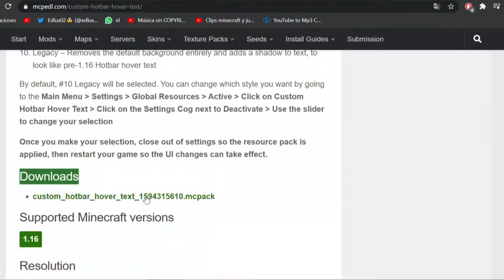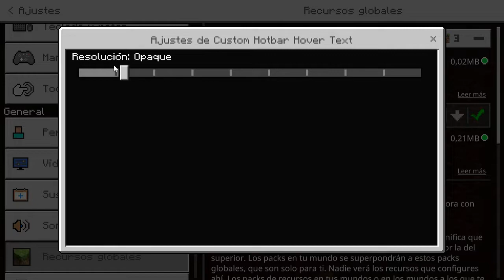Como QUITAR el FONDO NEGRO de los OBJETOS ⬇️👀 | Texture pack, no addons